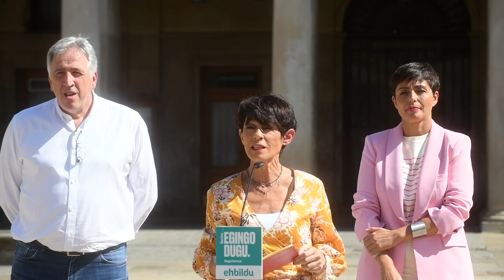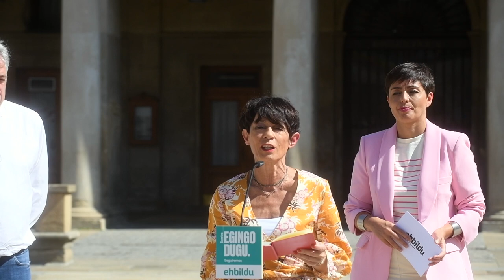MADDALEN IRIARTE: «Uztailaren 23an, geldiarazten saiatu diren marea, olatu erraldoi bihurtuko dugu»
Uztailaren 23an, geldiarazten saiatu diren sakoneko marea, olatu erraldoi bihurtzea dagokigula adierazi du Maddalen Iriartek Gasteizen. Gure herriaren eta herritarren eskubideak defendatuko dituen olatu. Herritarren ahotsari entzungor egin dioten horiek, entzutea beste aukerarik izan ez dezaten adinako olatua.

El 28 de mayo la ciudadanía dijo claramente que Gipuzkoa necesita un nuevo liderazgo. El PNV y el PSE, sin tener en cuenta el mandato de la ciudadanía, han querido frenar el cambio aliándose con el PP, un PP más reaccionario que nunca. Ahora, como bien ha dicho Maddalen Iriarte, nos toca convertir la marea profunda del 28 de mayo en una ola imparable el 23 de julio. Una ola que defienda los derechos de nuestro pueblo y de nuestra gente. Una ola para que aquellos que no quieren escuchar la voz de la gente no tengan otro remedio que escucharnos.